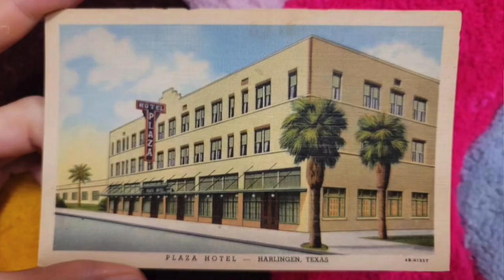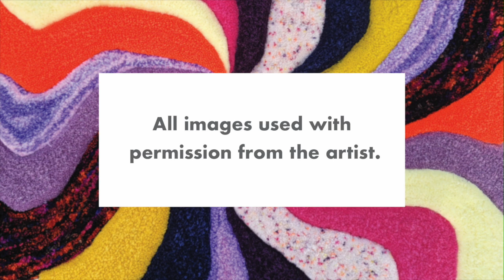Color, Grief, Portals for the Soul, and a Sense of Place with Artist Rachel Comminos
In this in-depth talk with Harlingen, Texas-based artist Rachel Comminos, we discuss:

• How Rachel ended up in the southern tip of Texas
• Living and working in an old 1920s hotel
• The art scene in Harlingen, Texas
• How Rachel got started working with textiles
• Relationships between colors and herself in Rachel’s artwork
• How grief shows up in Rachel’s work and how it relates to color
• Art as a portal for the soul
• Optical effects and feelings of vibration and immersion
• Abstraction in Rachel’s work and in general
• Sense of place, Marfa, intentional spaces and how they make us feel
• Elon Musk’s impacts on the Rio Grande Valley, the rest of Texas, the planet, and beyond

TIMESTAMPS

00:00 Introducing Rachel
08:54 Studio Adventure Time
12:43 How It Begins
16:55 The Color of Grief
24:23 Optics and Vibration
29:00 The Feel of Place
36:42 Continuing the Thread
39:52 A Whole Lot of Nope

GO DEEPER

• “A Large Bust of Elon Musk Is Being Towed Around Texas by a Cybertruck Because of a New NFT” via ARTNews
• Ashley Garcia on Instagram (photographer who shot the studio portraits of Rachel)

CONNECT